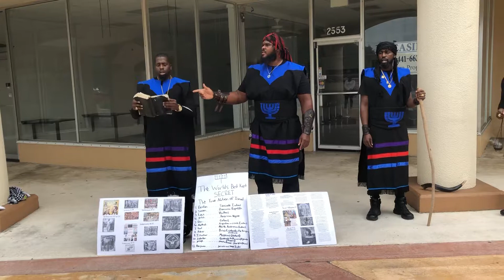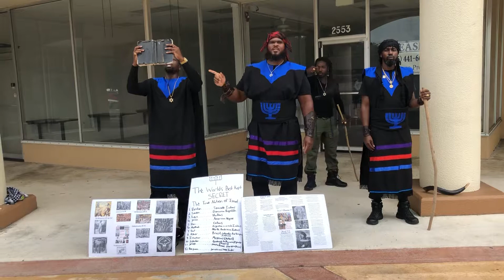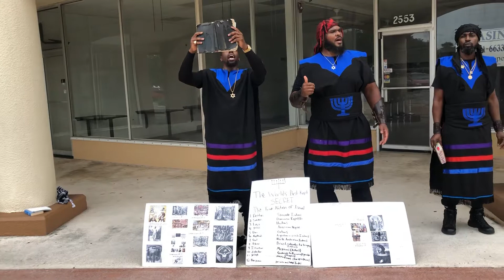Sister Found Out That They’re Israel While TMH Servants Tear Down Strong Holds.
LOZ YouTube description If you want to fellowship or have any questions, comments or concerns contact Captain Yatazachaaq  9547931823 .

Shalom this is Captain Yatazachaaq with THEE LIGHT OF ZION of the Treasure Coast. We will be having the Shabbat service every Friday from 8pm-10pm and Saturday 12pm-4pm

Exodus 20:8-11 8 Remember the sabbath day, to keep it holy.

9 Six days shalt thou labour, and do all thy work:

10 But the seventh day is the sabbath of the Lord thy God: in it thou shalt not do any work, thou, nor thy son, nor thy daughter, thy manservant, nor thy maidservant, nor thy cattle, nor thy stranger that is within thy gates:

11 For in six days the Lord made heaven and earth, the sea, and all that in them is, and rested the seventh day: wherefore the Lord blessed the sabbath day, and hallowed it.